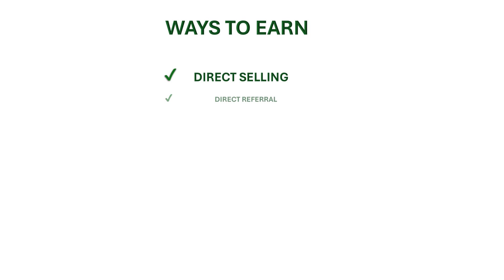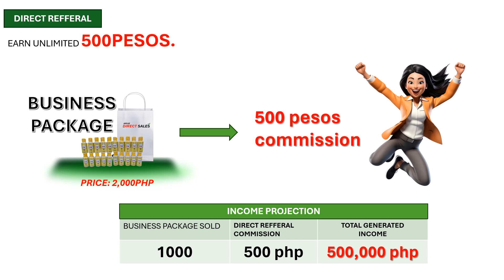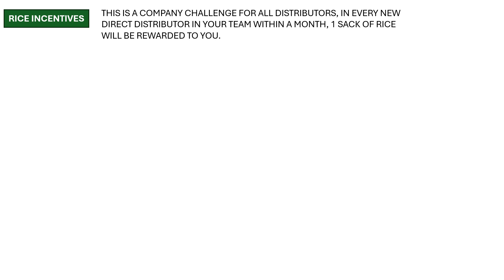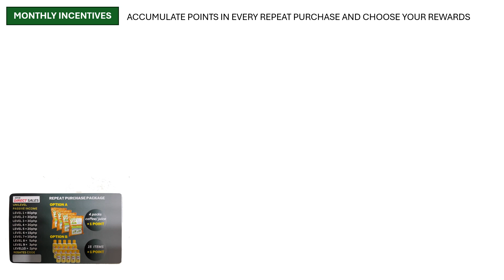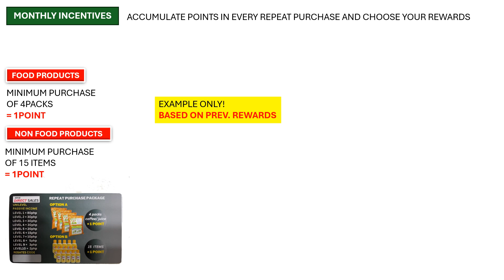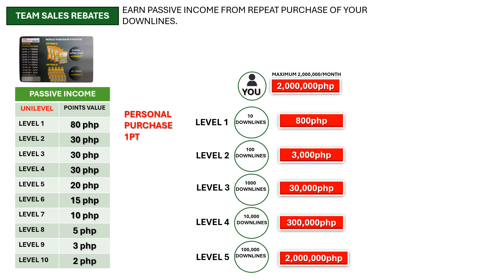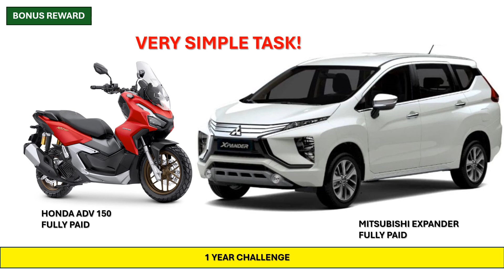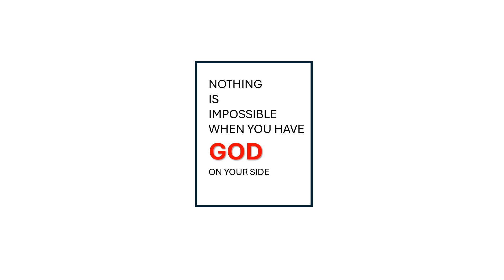Arvie Direct Sales BUSINESS PRESENTATION 2024